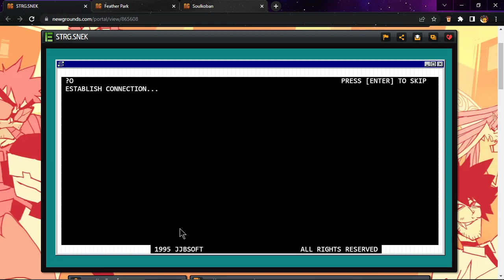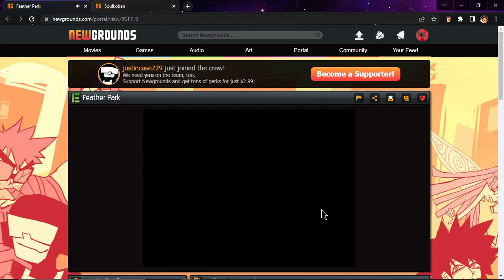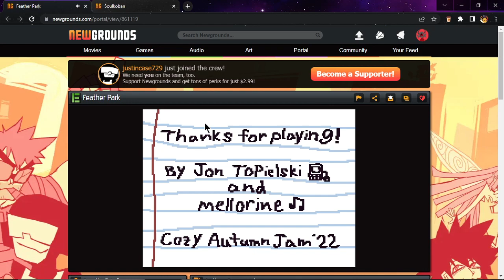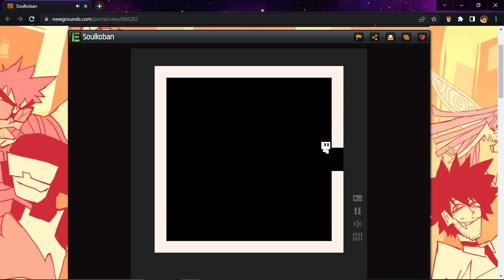3 Newgrounds games in 1 (Soulkoban, Feather Park and STRG.SNEK)